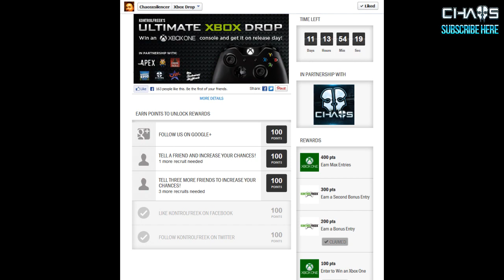Win a XBOX ONE on Launch Day!! @KontrolFreek "Ultimate Xbox Drop Giveaway" 2013 Console | Chaos